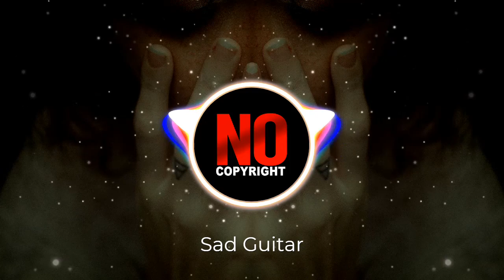Sad Guitar - Aries Beats | Epic Emotional Background Music (No Copyright)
Do you want to learn Piano and be the next artist? That’s how we started our music career. They have amazing content and teaches a wide range of styles you can take your playing in any direction you choose. 😃🎵

Artist: Aries Beats
Song: Sad Guitar